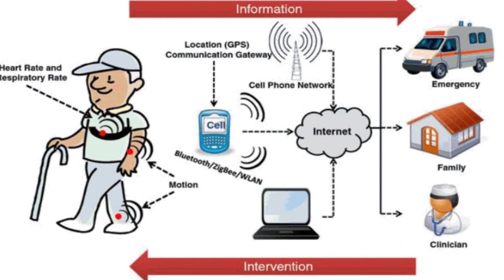IOT Simple Meaning. IOT will change the world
Internet of Things (IoT) is spreading big time,  Far are not the days when we will see every utility product connected to Internet.

We are already living in a world where not just computers but also our shoes , cars , watches talk to the internet and our information is always in the air.

IOT implies huge data generation and that data today is used smartly,  It enables Marketing Automation.  Targeted marketing is also in the interest of Users.

IOT has endless limites and countless benefits,  It's mass use in patience monitoring ,  Home & Office security and transport & automative has already started

Doston,  Is video mein maine IOT yaani internet of things ke baare me bataya hai,  IOT ka seedha sa matlab hai har cheez ko internet se connect karke smart bana dena jiske endless faayde ho sakte hain... umeed hai aapko pasand aayegi